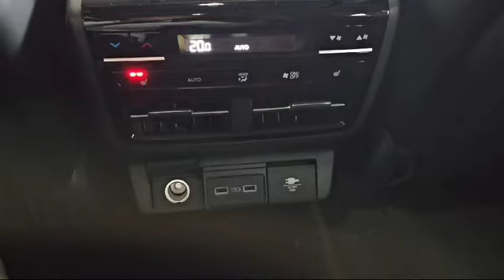2024 Acura MDX Platinum Elite || Southview Acura